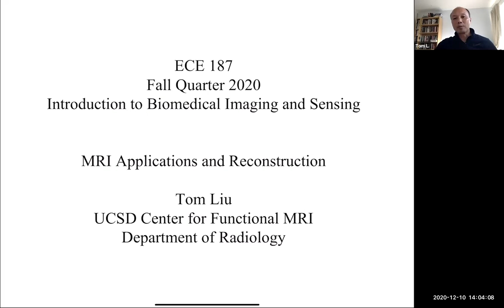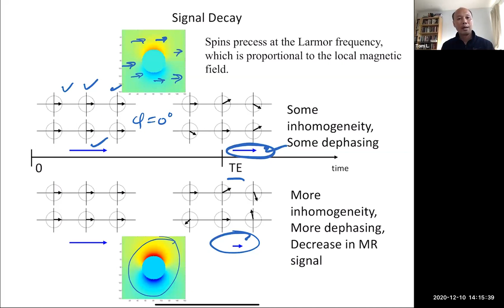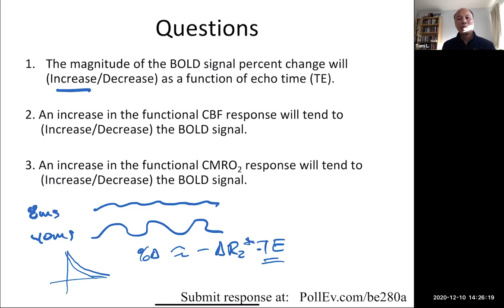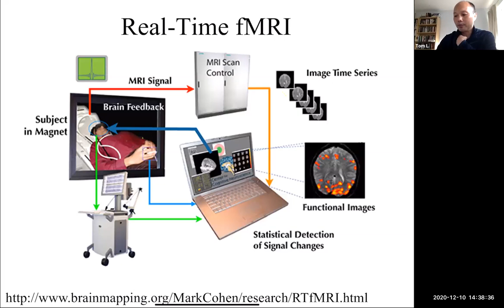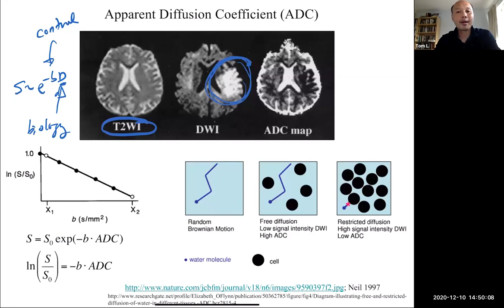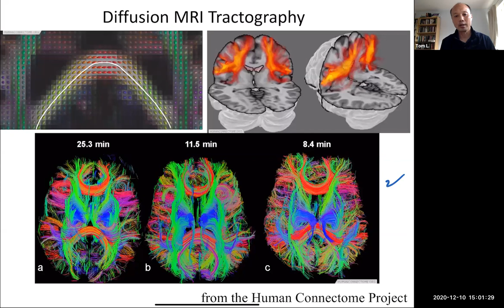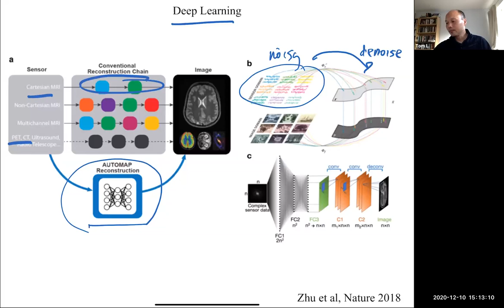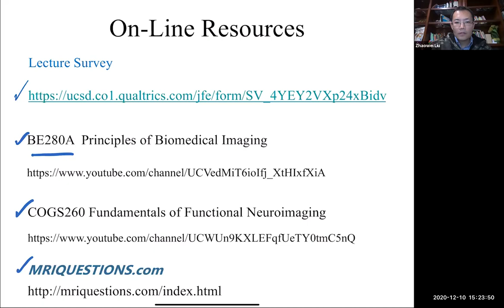ECE187 Lecture Dec 10, 2020